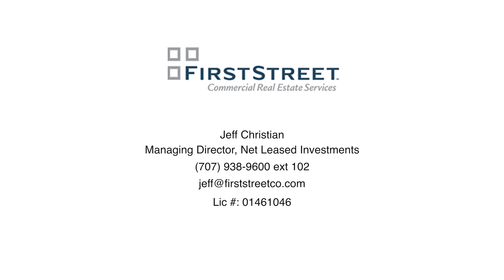First Street Commercial Real Estate, Antioch CA Taco Bell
Antioch CA Taco Bell offered by First Street Commercial Real Estate, 465 First Street West, Sonoma CA. 95476.

Lic#01461046